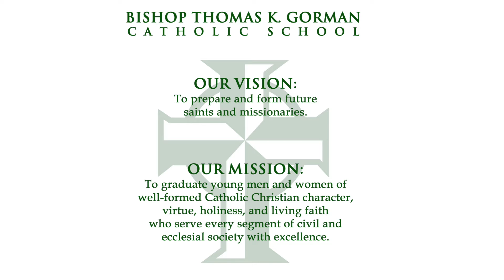Kevin Murray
Kevin Murray Teachable Moment